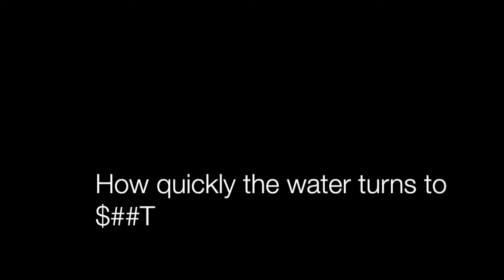PowerCatSaguaroLakePart2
Video Part 2 by Jeff Bowman of a day on Lake Saguaro, Arizona in his Power Cat 15c running twin 100's for power.  Along with Dick Davis, they have brought some of the best classic boats back to life.